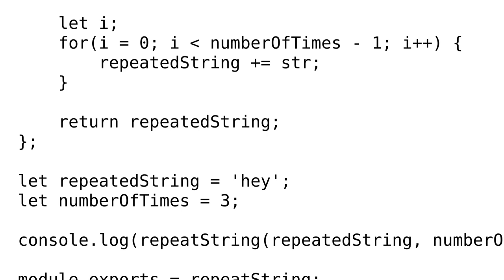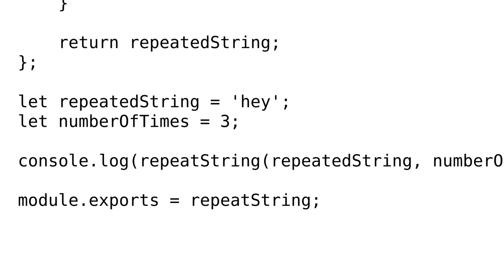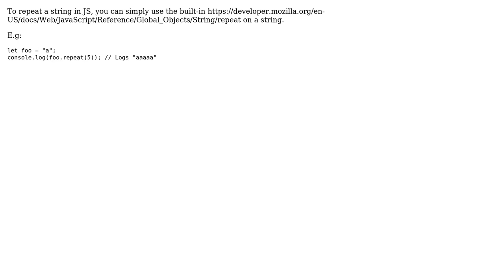repeatString in Odin Project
With thanks & praise to God, and with thanks to the many people who have made this project possible! You are responsible for your own actions.